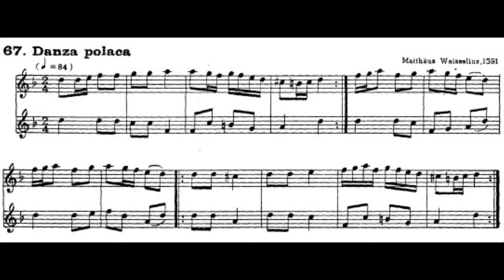67 Danza polaca M Waisselius